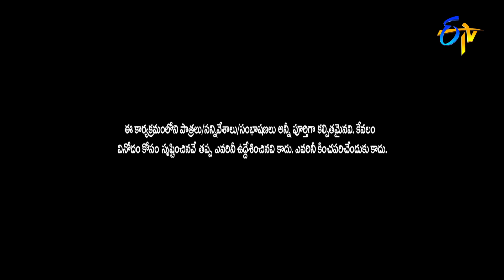Chammak Chandra, Sathi Pandu, Vinod Best Comedy Performance | Extra Jabardasth |ETV Telugu